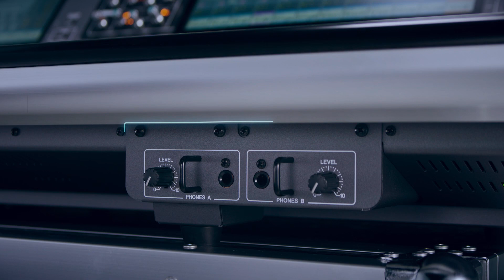LAUNCH 2020 // New Yamaha Rivage PM Serie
[EN]
What a great surprise. Yamaha completes its range of RIVAGE PM consoles by creating a true ecosystem of signal mixing and transport with two new surfaces CS-R5 and CS-R3 for the PM5 and PM3 systems, as well as two new motors : the DSP-RX and more powerful DSP-RX-EX.
[FR]
La surprise est de taille. Yamaha complète sa gamme de consoles RIVAGE PM en créant un véritable écosystème de mélange et de transport du signal avec deux nouvelles surfaces CS-R5 et CS-R3 pour les systèmes PM5 et PM3, et deux nouveaux moteurs, le DSP-RX et le plus puissant DSP-RX-EX.